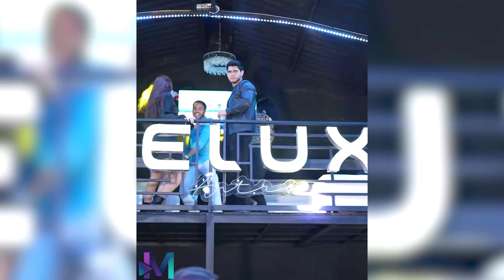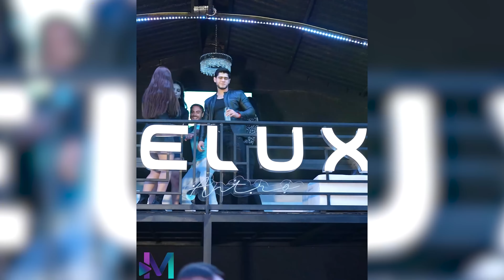Chica millonaria se enamora de una patán.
00:00 - "Chica millonaria se enamora de una patán"
03:57 - "Que te pasa, fíjate por donde vas"
04:48 - "Sinceramente no se que hacemos aquí"
07:11 - "Pero quédate aquí"
09:14 - "Vamos que no te va a pasar nada"
14:27 - "Tu porque tienes eso"
19:06 - "Siempre nos vamos a encontrar asi"